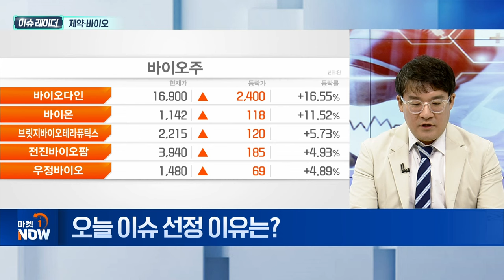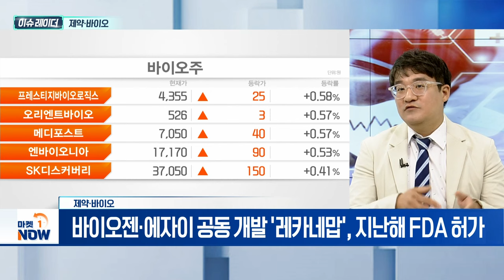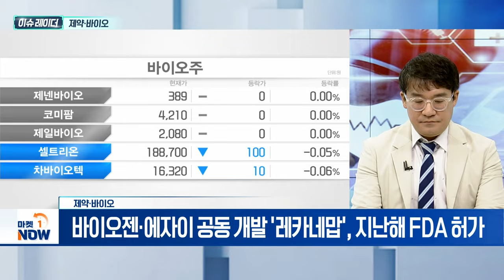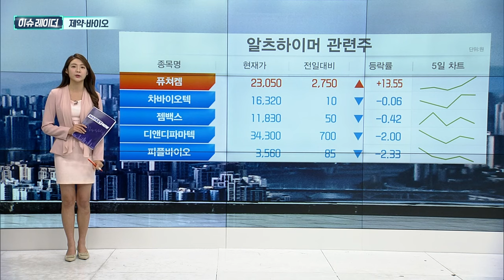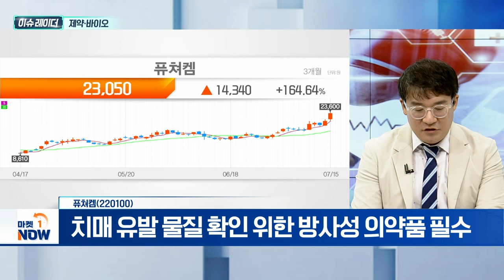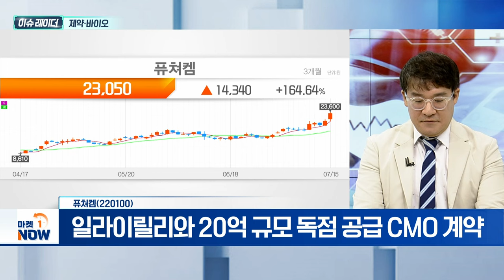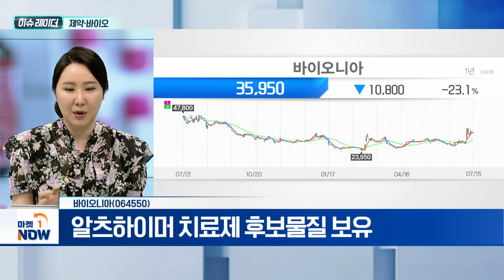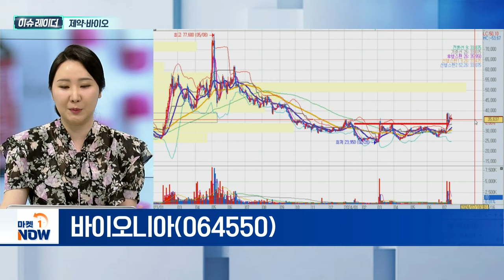제약·바이오 | 퓨쳐켐, 바이오니아 | Market Now (20240716)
제약·바이오
- 알츠하이머 치료제 '도나네맙' FDA 승인
- 바이오젠·에자이 공동 개발 '레카네맙', 지난해 FDA 허가

퓨쳐켐(220100)
- 치매 유발 물질 확인 위한 방사성 의약품 필수
- 일라이릴리와 20억 규모 독점 공급 CMO 계약

바이오니아(064550)
- 자회사 쎄나젠테라퓨틱스 주목
- 알츠하이머 치료제 후보물질 보유
- 기술검증(PoC) 협업 단계 돌입